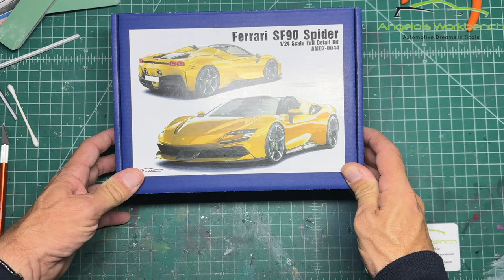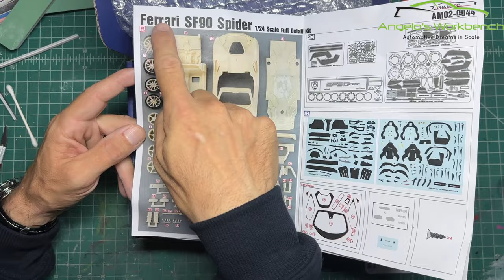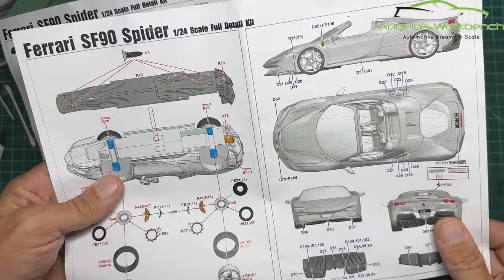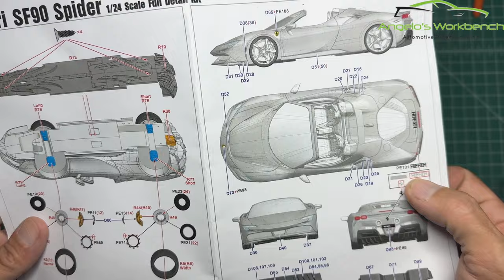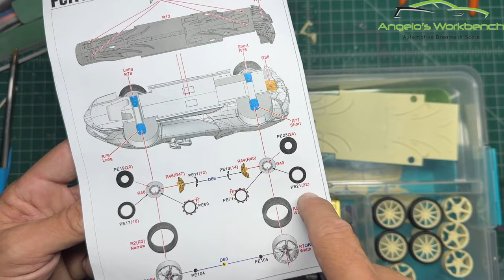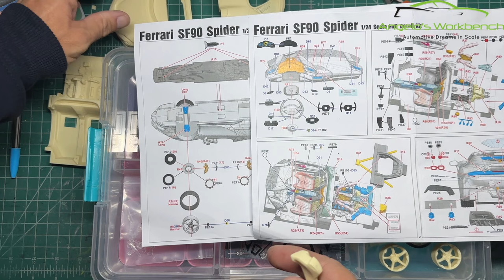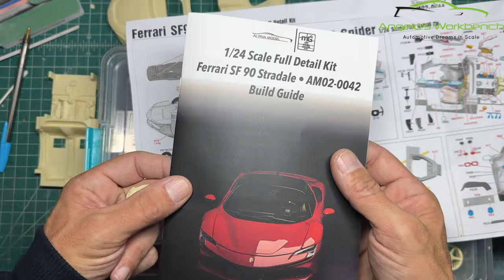Alpha Models Ferrari SF90 Spider Video #1 - Overview, body prep and priming.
Welcome to Angelo's Workbench! A fun place for model kit and equipment reviews, tips and techniques, full builds step-by-step, and everything model car related.  Each Wednesday at noon we will explore the fun world of model car building together!  Please also stop by and see me on TikTok, Facebook, and Instagram all under the name Angelo's Workbench for additional content and teasers for what's coming up here on YouTube.

Thank you for stopping by and visiting me here.  I look forward to seeing you next week.